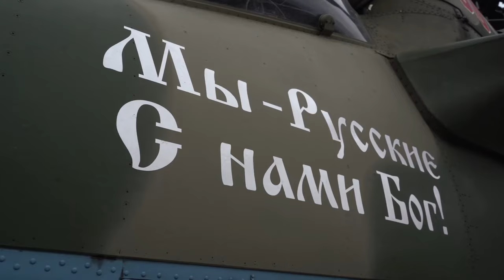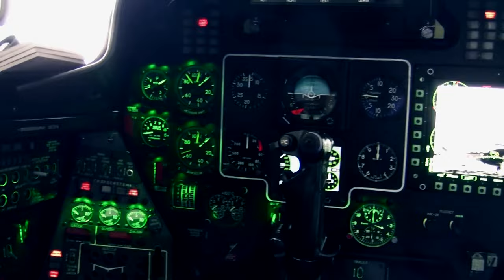Mil Mi-24\35 Attack Helicopters In Action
The Mil Mi-24 (Russian: Миль Ми-24; NATO reporting name: Hind) is a large helicopter gunship, attack helicopter and low-capacity troop transport with room for eight passengers. It is produced by Mil Moscow Helicopter Plant and was introduced by the Soviet Air Force in 1972. The helicopter is currently in use by 58 countries.

In NATO circles, the export versions, Mi-25 and Mi-35, are denoted with a letter suffix as "Hind D" and "Hind E". Soviet pilots called the Mi-24 the "flying tank" (Russian: летающий танк, romanized: letayushchiy tank), a term used historically with the famous World War II Soviet Il-2 Shturmovik armored ground attack aircraft. Other common unofficial nicknames were "Galina" (or "Galya"), "Crocodile" (Russian: Крокодил, romanized: Krokodil), due to the helicopter's camouflage scheme, and "Drinking Glass" (Russian: Стакан, romanized: Stakan), because of the flat glass plates that surround earlier Mi-24 variants' cockpits.

She Is From Телеканал Звезда and Минобороны России }}